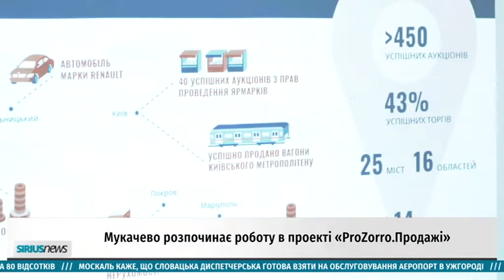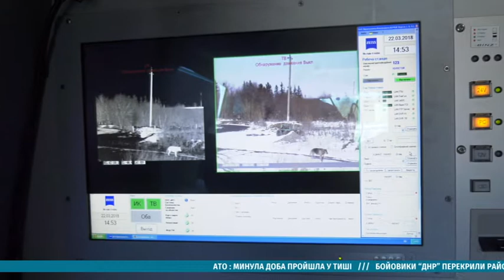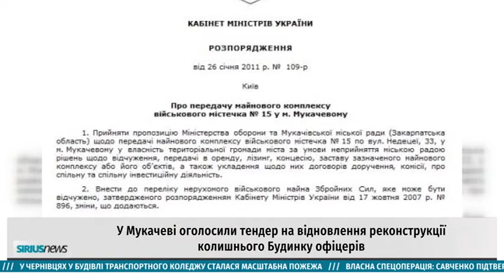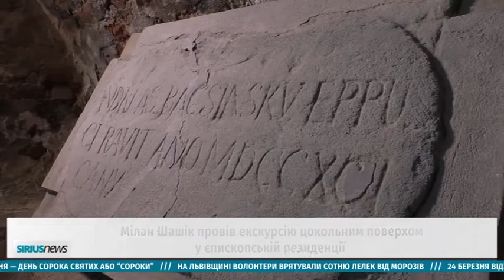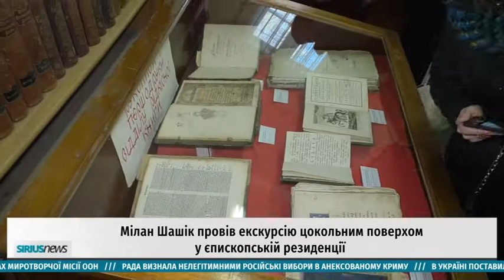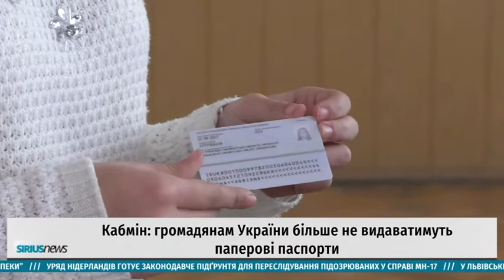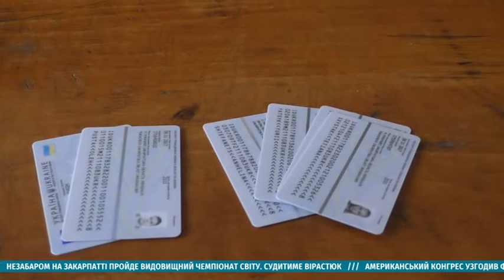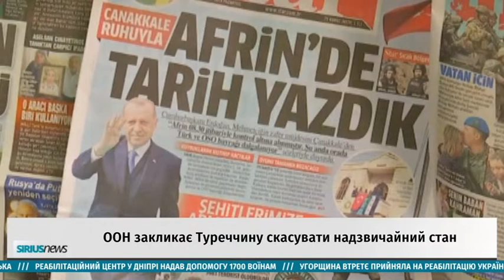Sirius News від 22.03